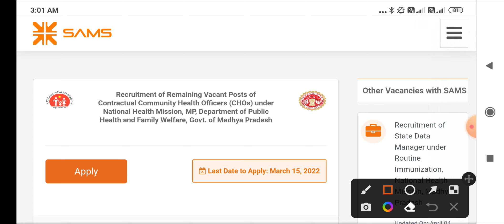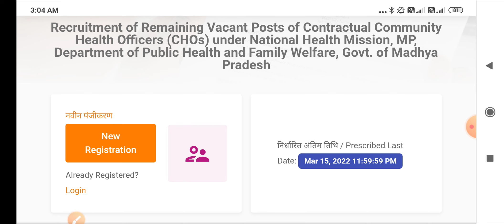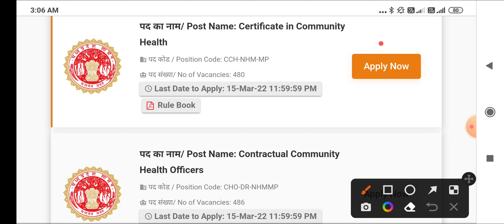MP NHM CHO - IMPORTANT INFORMATION - UPDATE जरूर देखें